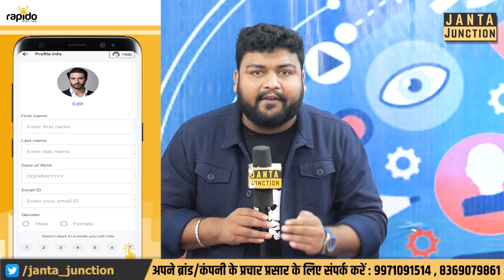Vaishali में ट्रक ने जिन्हें कुचला वो हंगामा कर रहे, कह रहे विधायक के बेटे को कुचलकर 5 लाख देंगे!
किसी के बच्चे के जान का कीमत 5 लाख लगाने वाली सरकार को वैशाली के इस पिता ने क्या गजब बोला! मंत्री विधायक के बेटे को कुचलकर 5 लाख देने वाली बात सुन लीजिएगा तो आंख खुल जाएगा आपका!